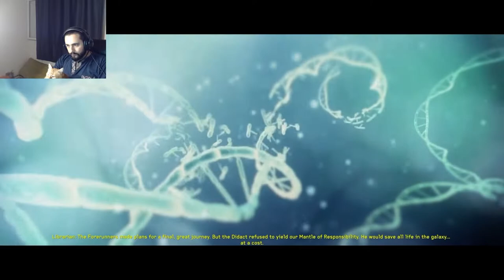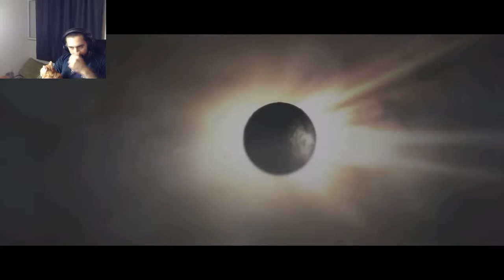[CO-OP] Halo 4 I RECLAIMER I BÖLÜM 5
Kocaman bir tank götürdük, Cortana çıldırdı işler karıştı.

Sosyal Medyalarım;